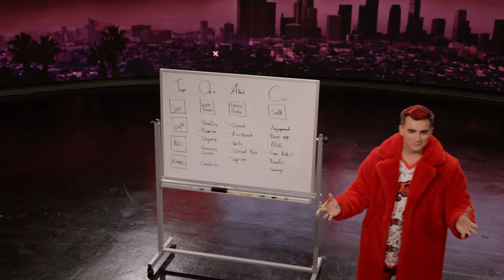60 Day Hustle: A Group Of Young Entrepreneurs Competing For A Cash Prize Of $100,000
"60 Day Hustle is a reality competition series that features a group of young entrepreneurs competing for a cash prize of $100,000. It marks the first series for @sonicgodsstudios, formerly known as Sonic Gods Media Agency, which is moving into the entertainment space. The company, which was founded by Michelle Delamor, Chris Hayman, and Adam Horner, is launching the six-part show on August 8 on Prime Video, although it is not an Amazon original. It will feature 12 Gen Z and Millennial entrepreneurs into an accelerator program designed to condense two years’ worth of business development into two months." - Deadline

We couldn’t be more proud to support a first-of-its-kind competition show celebrating the power and hustle of early-stage creator-entrepreneurs. ✨

Streaming this summer on @PrimeVideo